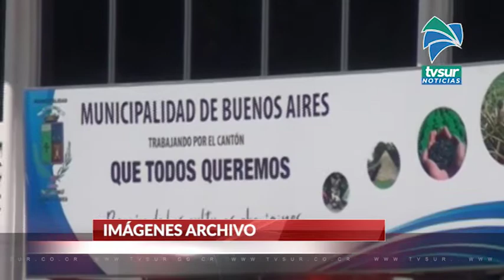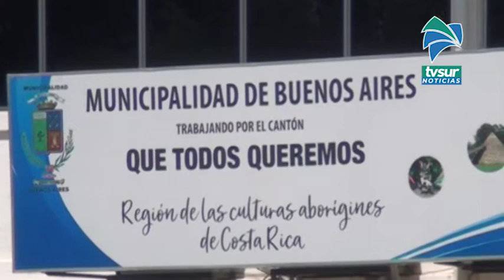Cierran Municipalidad de Buenos Aires por caso positivo de Covid 19